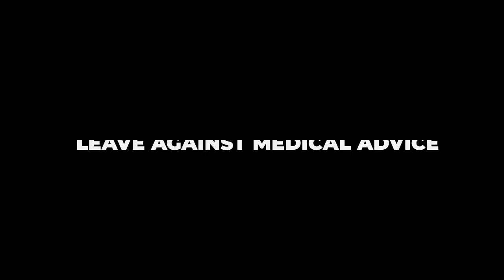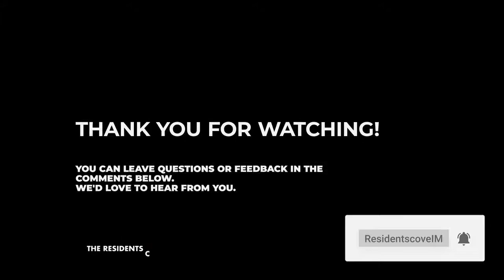When Your Altered Patient Wants to Leave AGAINST MEDICAL ADVICE - (Internal Medicine Conversations )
The patient in altered mental status who wants to leave AGAINST MEDICAL ADVICE is an inevitable source of headache for any one in practice or training. In this video I share my thoughts on a question Mubarak Yusuf, M.D. asked me. This is a very common question students and residents ask. I hope you will enjoy and learn something from this conversation.